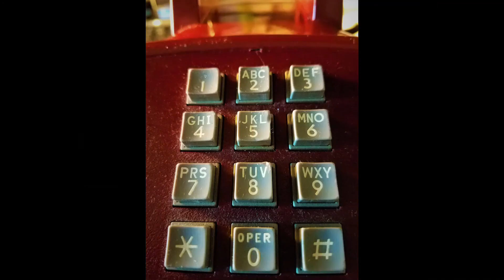CAP CALL INVITE 4 6 22 SHAMEFUL PRIDE